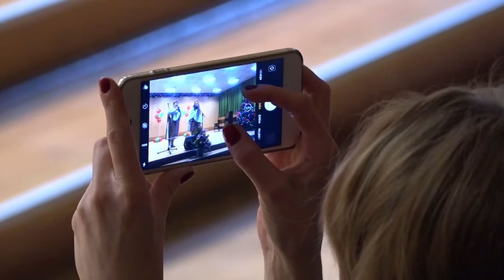TV10 Nemzetiségek Karácsonya 2018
Kilenc kőbányai nemzetiségi önkormányzat kulturális műsorával köszöntötték az ünnepet az idei nemzetiségek hagyományőrző karácsonyi rendezvényén.